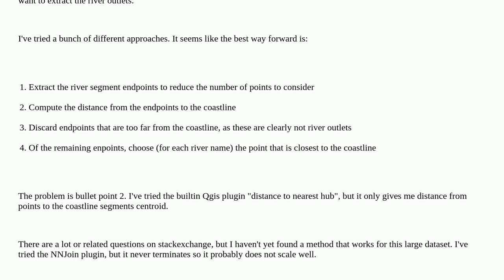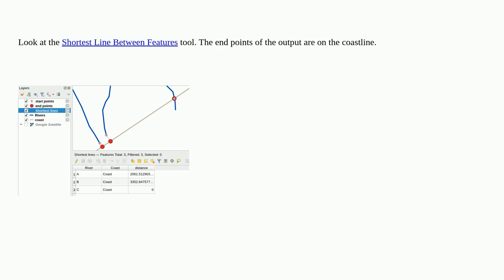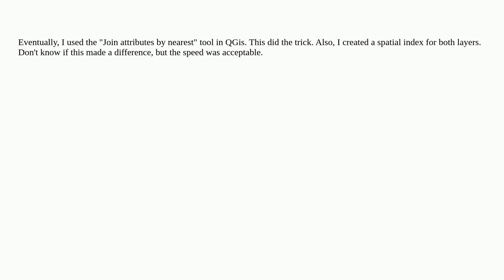Gis: Find distance from point to coastline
Find distance from point to coastline

A special thanks goes out to the awesome community

  geos qgis-plugins grass-gis gdal python